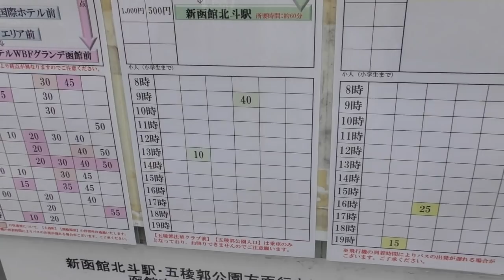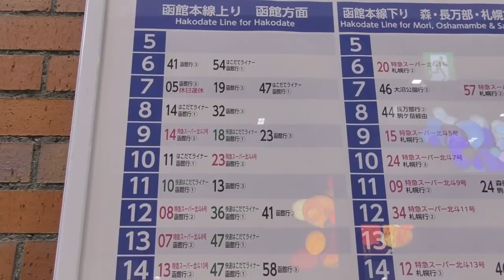【2駅で終点】快速はこだてライナー 新函館北斗発函館行きに乗車！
2駅シリーズ38作目です。ついに通過駅があるタイプを解禁しました。